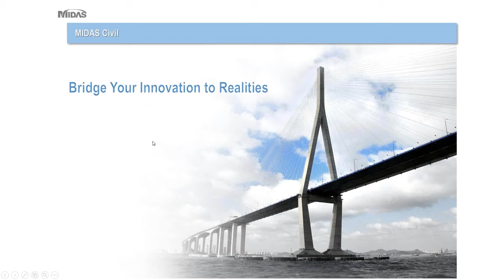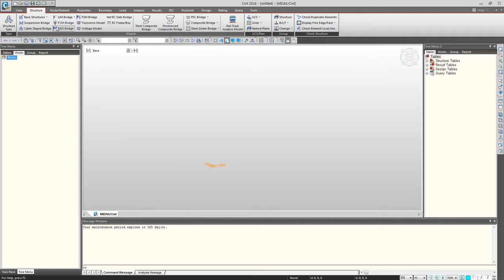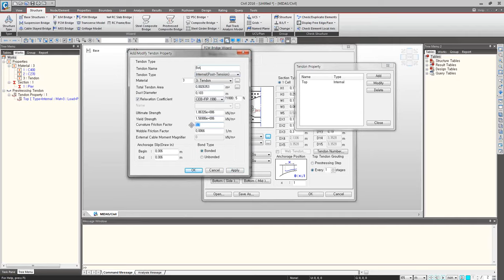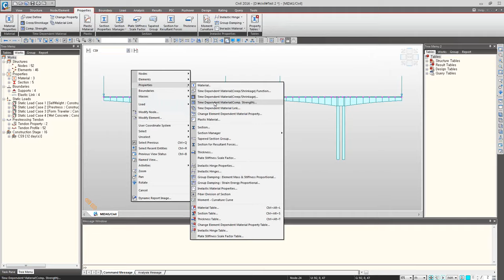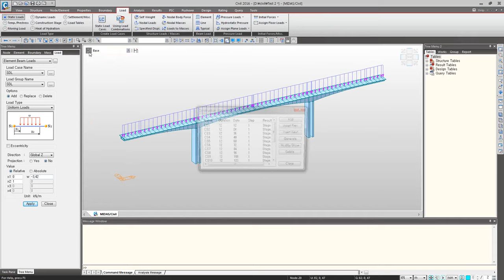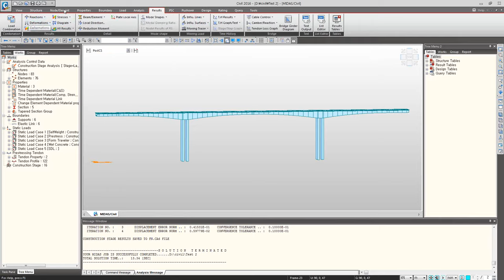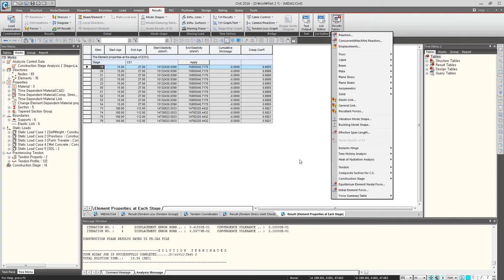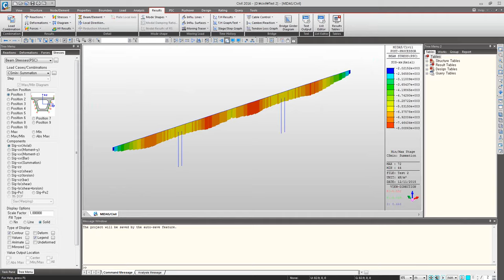How to Design Prestressed Concrete Box Girder Bridge Using FCM Bridge Wizard | midas Civil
New innovation for model,analysis and design of bridge.

You can download midas Civil trial version and study with it